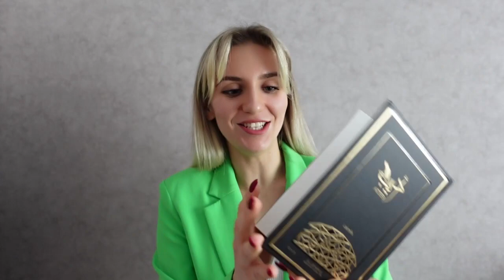Обзор аромата Adeeb Lattafa Perfumes